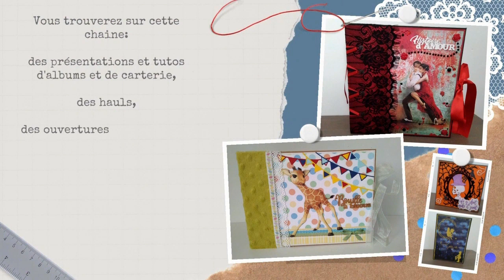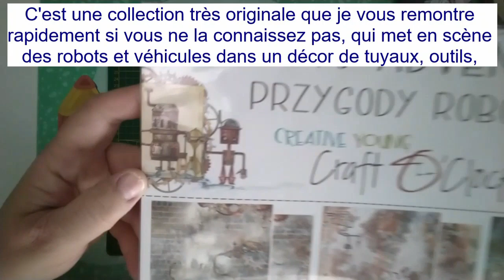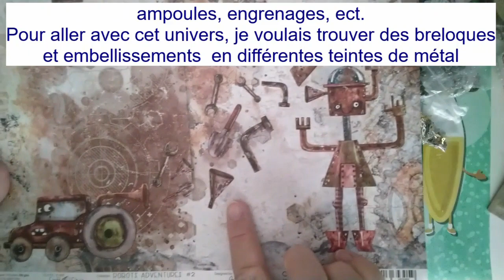HAUL Scrapbooking AliExpress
Dans cette vidéo, je partage avec vous mes achats d'articles de scrapbooking, réalisés en juillet 2022 sur le site AliExpress.

N'hésitez pas à me contacter:
par Facebook et Messenger: Page Opale Scrap
par Instagram : opale.scrap62

Bise

Céline